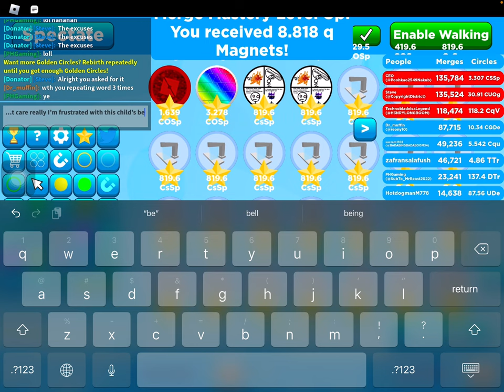Part one of the most Irrational kid ever￼￼